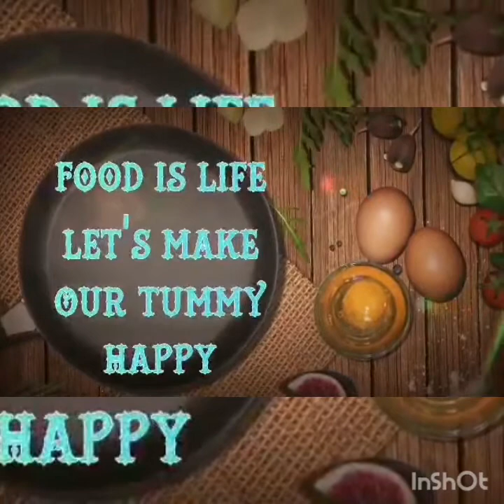PAANO GUMAWA NG MALUTONG NA CHICHARON//CHICHARON BULAKLAK NG BAKA//MASARAP NA PULUTAN